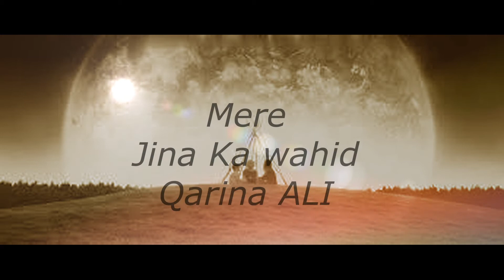Jaanam Fida-e-Haideri |😍 New Lyrics 2020 😍 By Sadiq Hussain👇